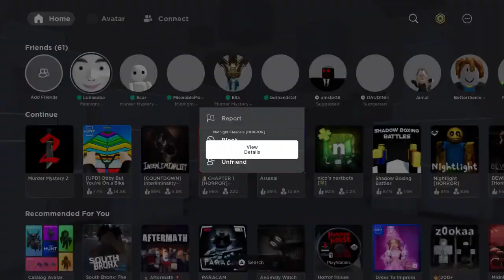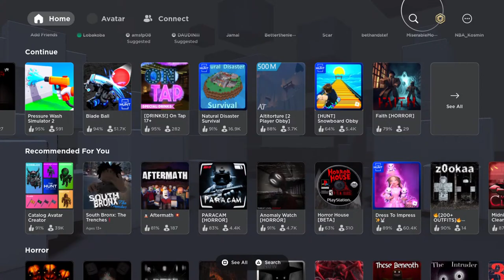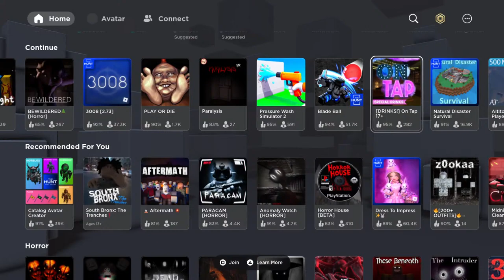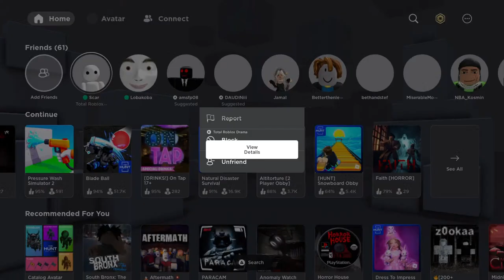Roblox horror games and more😍